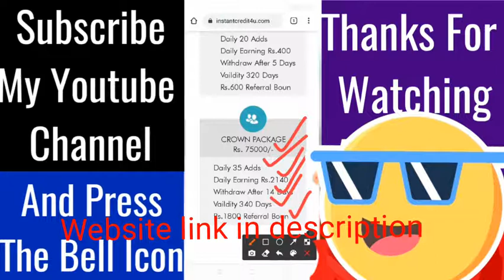How to make money online || online earning || instant credit 4u